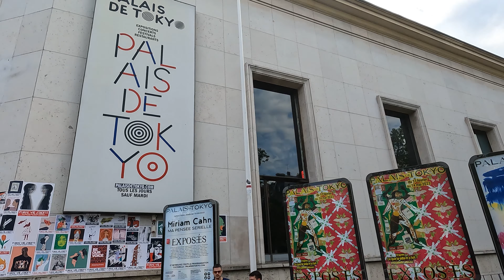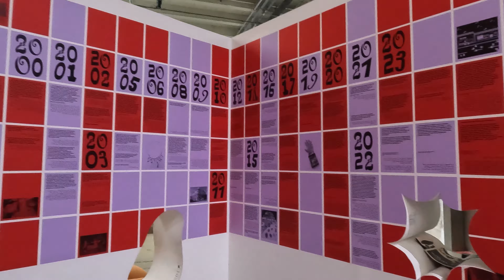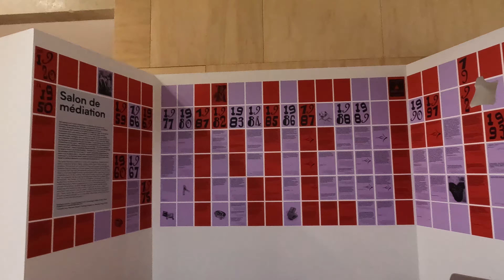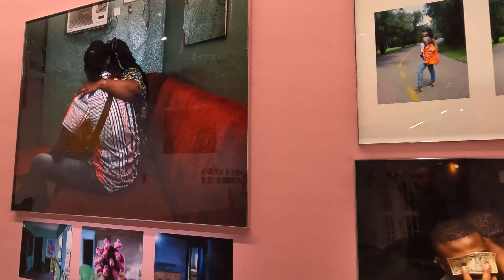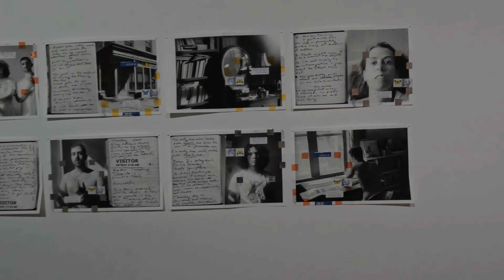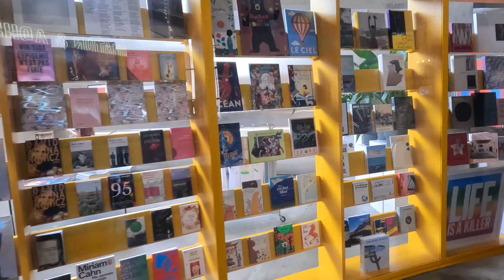Paris Museum of Modern Art, the Palais de Tokyo part 2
The Palais de Tokyo is rich in a fascinating history, which invites you on a journey through artistic creation. In 2012, it became the largest contemporary art center in Europe following the rehabilitation of all of its spaces.
Inauguration of the Palace of Modern Art Museums on May 24, 1937, the building of the Palais de Tokyo was built on the occasion of the International Exhibition of Arts and Techniques of Modern Life in 1937.
the building called "Palais de Tokyo" takes its name from the "quai de Tokio" (the current avenue de New York).

00:00 Introduction
01:08 Outside the museum
01:32 Inside the museum
02:28 Ground floor
20:56 Art gallery
30:55 Go out